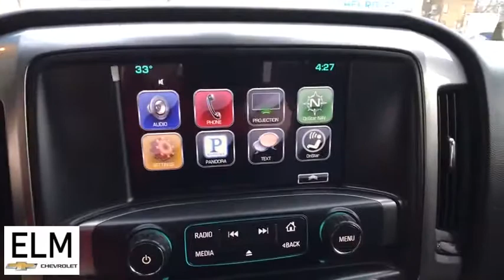2016 Chevrolet Silverado 1500 Elmira, Ithaca, Watkins Glen, Corning, Sayre, NY T3009A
Siren Red Tintcoat Used 2016 Chevrolet Silverado 1500 available in Elmira, New York at ELm Chevrolet. Servicing the Ithaca, Watkins Glen, Corning, Sayre, NY area.
2016 Chevrolet Silverado 1500 LT - Stock#: T3009A - VIN#: 3GCUKREC3GG278240

Elm Chevrolet
301 E Church St

The Story, Highlights Include..., **ALLOY WHEELS**, **CLEAN CAR FAX**, **GREAT MPG**, **PRICED TO MOVE**, **SOLD AND SERVICIED**, **WONT LAST**. Odometer is 21646 miles below market average! 2016 Chevrolet Silverado 1500
All Star Edition,Preferred Equipment Group 2LT,6 Speaker Audio System,6 Speakers,AM/FM radio: SiriusXM,CD player,HD Radio,MP3 decoder,Premium audio system: Chevrolet MyLink,Radio data system,Radio: AM/FM 8 Diagonal Color Touch Screen,Single Slot CD/MP3 Player,SiriusXM Satellite Radio,Steering Wheel Audio Controls,Air Conditioning,Dual-Zone Automatic Climate Control,Electric Rear-Window Defogger,110-Volt AC Power Outlet,Bluetooth For Phone,Power steering,Power windows,Power Windows w/Driver Express Up,Remote Keyless Entry,Remote keyless entry,Remote Vehicle Starter System,Steering wheel mounted audio controls,Leather Wrapped Steering Wheel w/Cruise Controls,Manual Tilt Wheel Steering Column,Manual Tilt/Telescoping Steering Column,Speed-sensing steering,Traction control,4-Wheel Disc Brakes,ABS brakes,Dual front impact airbags,Dual front side impact airbags,Emergency communication system,Front anti-roll bar,Front wheel independent suspension,Low tire pressure warning,Occupant sensing airbag,Overhead airbag,Rear Chrome Bumper,Remote Locking Tailgate,Body Color Rear Bumper w/Cornersteps,Front Body-Color Bumper,Brake assist,Electronic Stability Control,Delay-off headlights,Fully automatic headlights,High-Intensity Discharge Headlights,Panic alarm,Theft Deterrent System (Unauthorized Entry),Speed control,150 Amp Alternator,Auxiliary External Transmission Oil Cooler,Body Color Bodyside Moldings,Body Color Door Handles,Body-Color Grille Surround,Body-Color Headlamp Bezels,Body-Color Mirror Caps,Body-Color Power Adjustable Heated Outside Mirrors,Bodyside moldings,EZ Lift & Lower Tailgate,Front Chrome Bumper,Front License Plate Kit,Heated door mirrors,LED Cargo Box Lighting,Power door mirrors,Rear step bumper,Rear Wheelhouse Liners,4.2 Diagonal Color Display Driver Info Center,Cloth Seat Trim,Color-Keyed Carpeting w/Rubberized Vinyl Floor Mats,Compass,Driver & Front Passenger Illuminated Vanity Mirrors,Driver door bin,Driver vanity mirror,Front reading lights,Illuminated entry,OnStar 6 Months Guidance Plan,OnStar w/4G LTE,Outside temperature display,Overhead console,Passenger vanity mirror,Rear reading lights,Rear seat center armrest,Rear Vision Camera w/Dynamic Guide Lines,Tachometer,Tilt steering wheel,Trip computer,Voltmeter,10-Way Power Driver's Seat Adjuster,40/20/40 Front Split Bench Seat,Heated Driver & Front Passenger Seats,Rear 60/40 Folding Bench Seat (Folds Up),Split folding rear seat,4 Movable Upper Cargo Tie Downs,Front Center Armrest w/Storage,Passenger door bin,Integrated Trailer Brake Controller,Alloy wheels,Wheels: 18 x 8.5 Bright Machined Aluminum,Deep-Tinted Glass,Variably intermittent wipers,3.42 Rear Axle Ratio,3.42 Rear Axle Ratio w/5.3L V8 engine,The Story,Highlights Include...,**ALLOY WHEELS**,**CLEAN CAR FAX**,**GREAT MPG**,**PRICED TO MOVE**,**SOLD AND SERVICIED**,**WONT LAST**